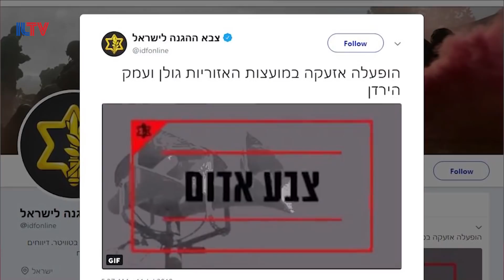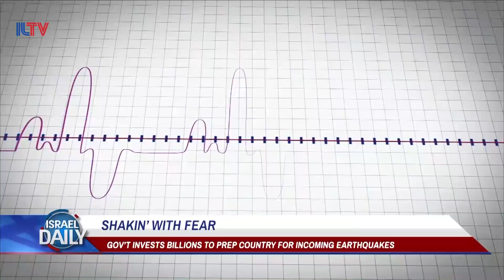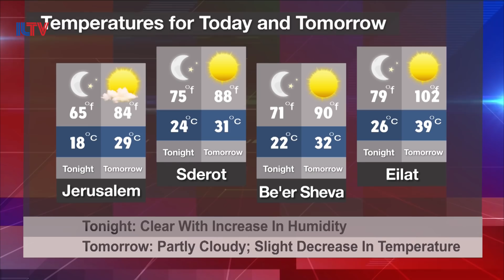Your News From Israel- July 11, 2018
Red alert sirens sound off across Israel’s north, the United States increases tariffs on Israeli metal workers and finally–Yaacov Agam’s famed fountain, ‘fire & water’ returns.